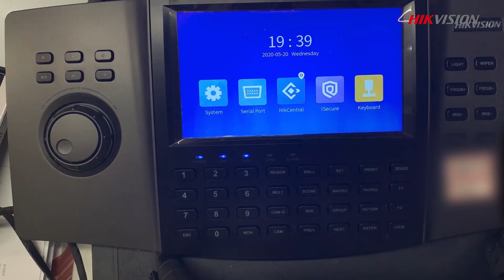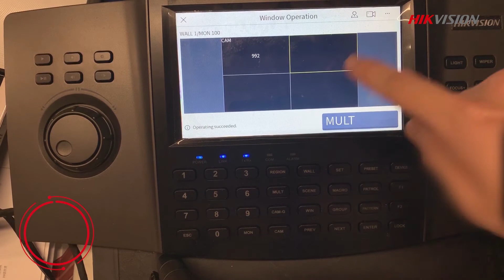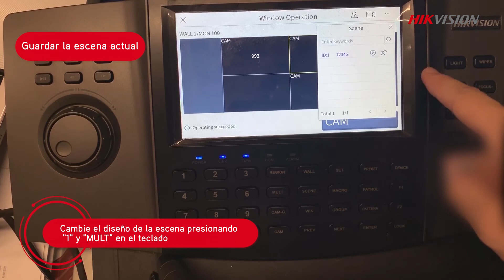Administra fácilmente un Smart Wall y cámaras con el teclado 1100 (B) de Hikvision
¡Controlar tu HCP es más fácil que nunca!